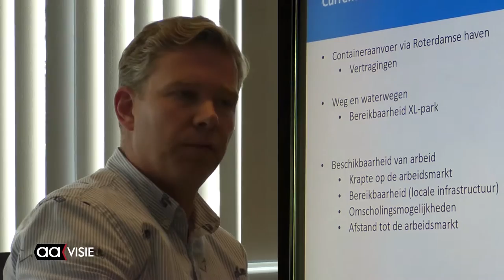Bedrijfsbezoek gedeputeerde Van Hijum en wethouder Maathuis aan Timberland